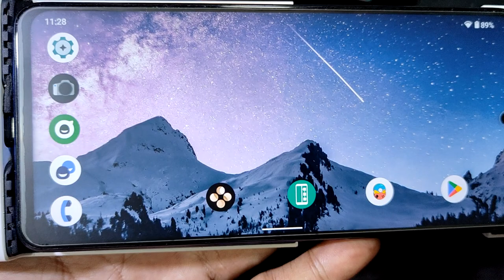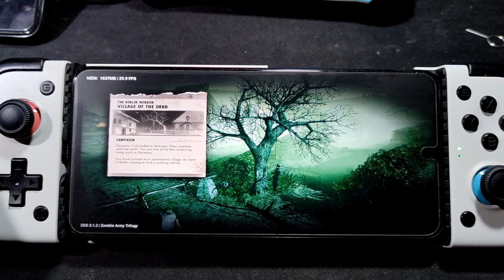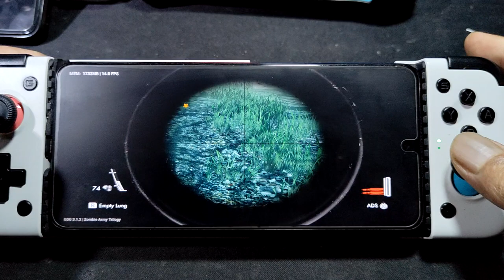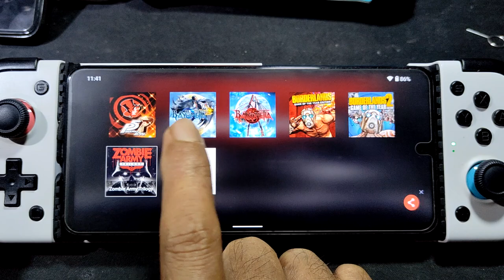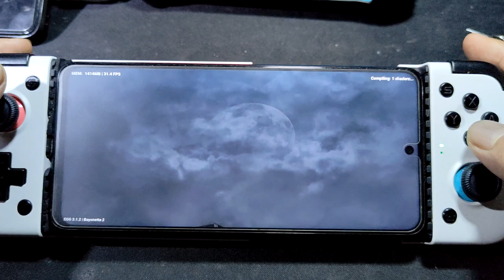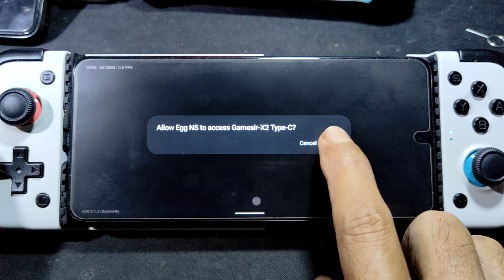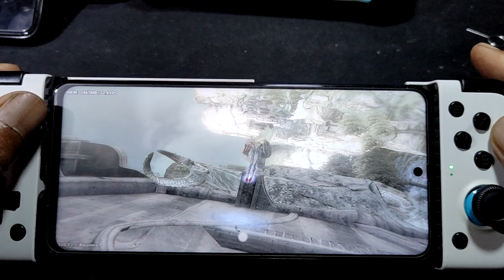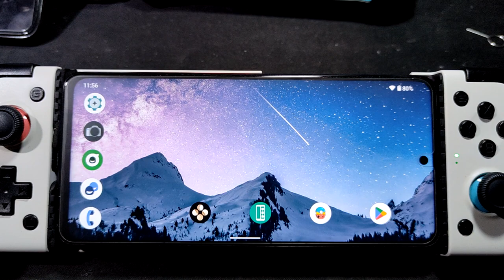Zombie Army Trilogy and Bayonetta 1 and 2 | Poco X3 nfc sd 732g | egg ns 3.1.2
gpu driver